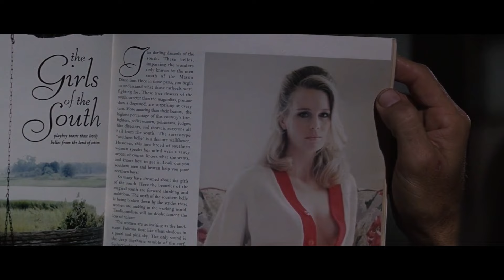A Low-IQ Man Runs for 1,170 Days to Overcome Loneliness and Inspire the World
Tom Hanks stars as Forrest Gump, a man with a low IQ who recalls his role in key historical events while longing to reunite with his childhood sweetheart, Jenny. forrest gump movie recap, forrest gump movie reviews, action recaps

📽️Movie Recap: Forrest Gump (1994)
📽️Genre: Romance - Comedy - Drama

⭐Our movie recaps aim to entertain and inspire by showcasing hidden gem films that deserve more attention. Through unique perspectives, we explain the story using carefully selected clips to enhance understanding while respecting the integrity of the original work. These videos spark curiosity and encourage viewers to explore the full cinematic experience.